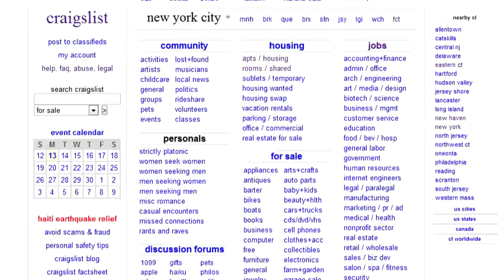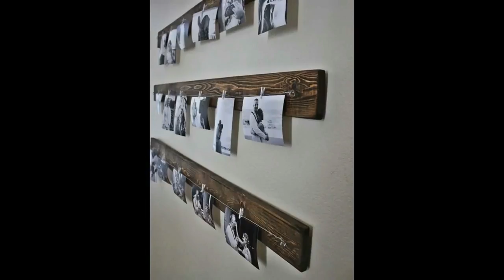हैप्पीनेस टिप्स - डिप्रेशन का इलाज - उठो लड़ो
In this video special tips are shared to fight depression. Its like Immidetae treatment to any kind of depression. To be Happy is ver Important.

Dr. Bhvyadeep Bhatia  is a Motivational Speaker, Story teller,  Leadership Consultant and CEO Coach, in this video he is talking about the cause of the depression and is discussing about the practical remedies for that.

He is discussing a few important tips and ways to get out of DEPRESSION !!!